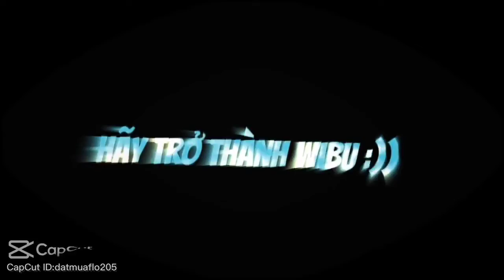Tik Tok Anime #1